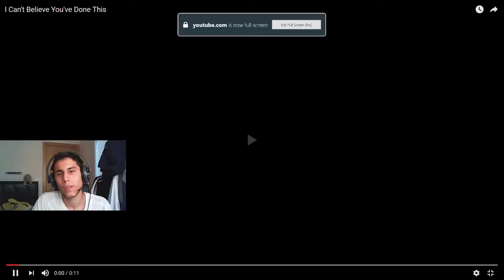DON'T LOL CHALLENGE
100 likes and i'll laugh at you.